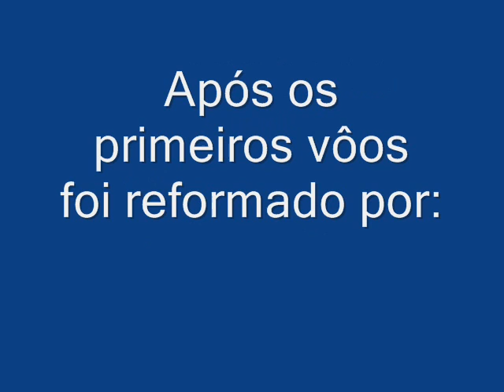Carioca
Vôo do Planador Carioca no Parque Villa-Lobos